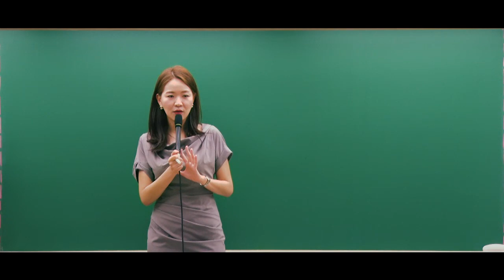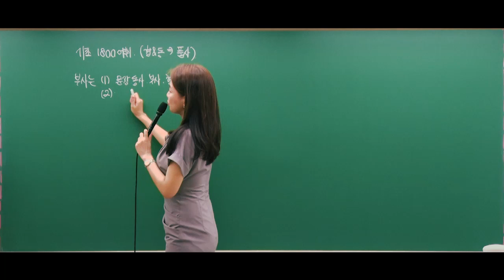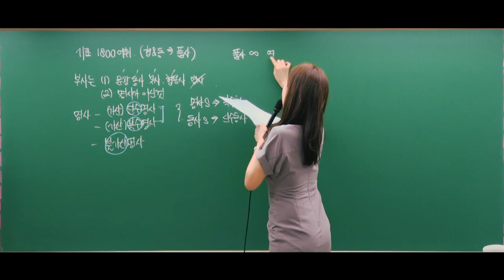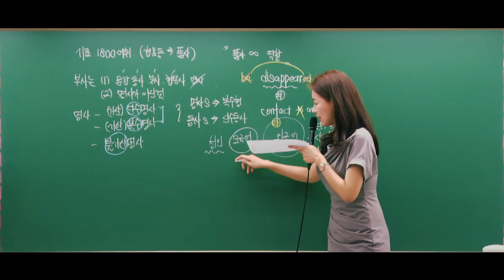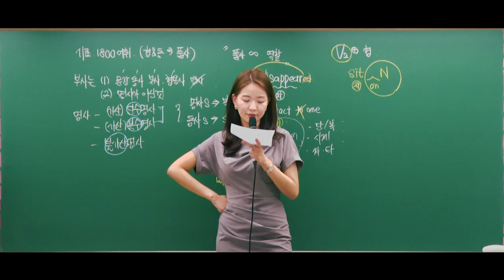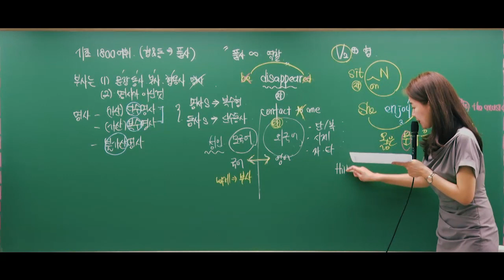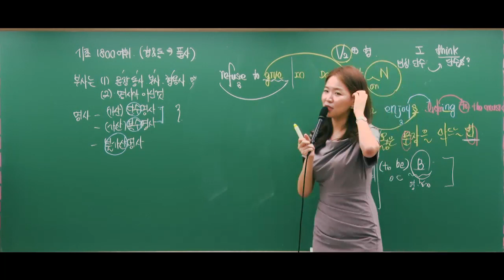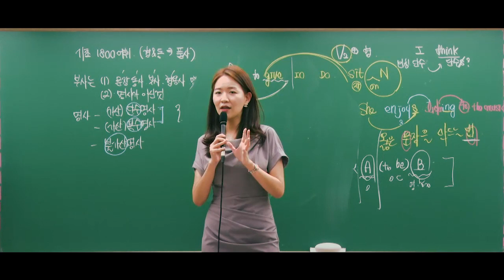[김태은 영어] 기초? 기본? 어디부터 공부해야 할지 모르겠다면? - 황남기 카페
김태은 영어 기초테스트 자료는 자료는 네이버 "황남기 카페"에서 다운받을 수 있습니다.

5급, 7급 공무원, 9급 공무원, 군무원, 소방, 경찰 대비
국어, 영어, 한국사, 행정학, 헌법, 행정법, 경제학, PSAT 등 공무원 합격에 필요한 자료와 강의는 황남기 카페에서 무료 제공합니다.